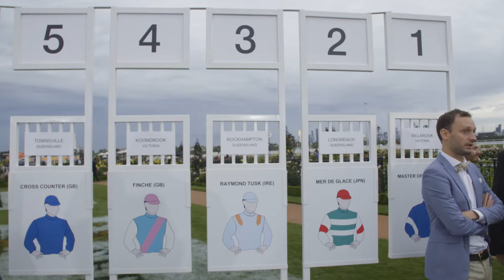OWNING A RACEHORSE | RAYMOND TUSK's MELBOURNE CUP JOURNEY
Experience the thrill of the annual Melbourne Cup Carnival at Flemington Racecourse, Australia, through the eyes of British racehorse shared ownership syndicate Middleham Park Racing.

Prepared by UK trainer Richard Hannon Jr. and ridden by Irishman jockey Jamie Spencer, the owners of Raymond Tusk (High Chaparral) take a once-in-a-lifetime journey for the race that stops the nation. ✈️

The 2019 renewal of the Victoria Racing Club showpiece was claimed by Vow And Declare, but that, along with adverse weather conditions, can't damped the enthusiasm of Team Tusk...